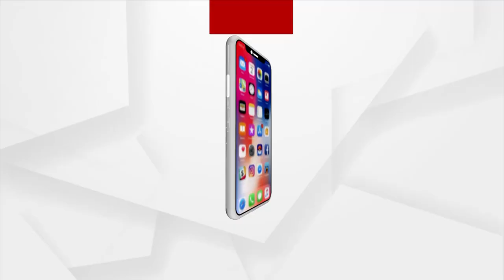Chittaranjan Death Case: Govt officers allegedly trying to influence the Crime Branch Investigation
Government officers allegedly trying to influence the Crime Branch Investigation.